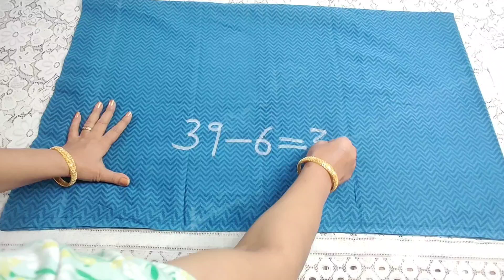2 मीटर कपड़े में वनाये घेर वाली सलवार / Simple Salwar cutting / Salwar ki cutting and stitching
कम कपड़े में वनाये घेर वाली सलवार  एक ट्रिक लगा कर / Simple Salwar cutting step by step ‌

Hello friends,

      इस विडियो में हम कम कपड़े में सलवार वनाना सीखेंगे वहुत ही सरल तरीके से।